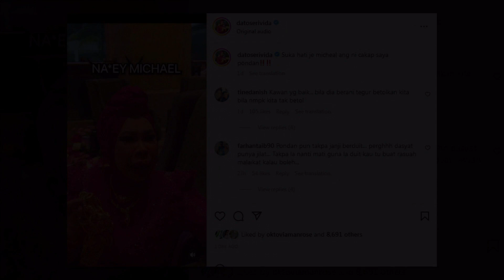Tampil Memakai Turban, Datuk Seri Vida Digelar ‘Pond4n’ Oleh Michael Ang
Sumber : Instagram Datuk Seri Vida , Muari